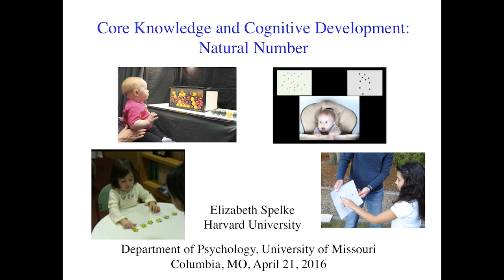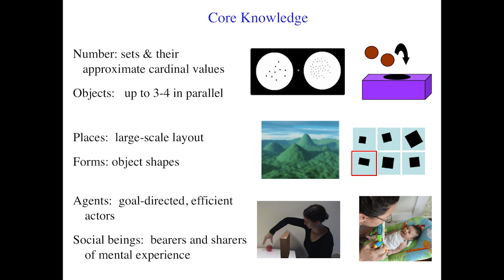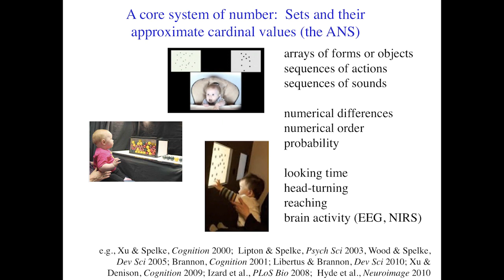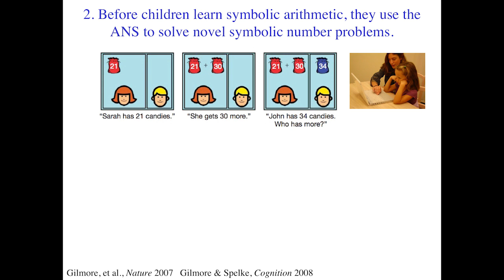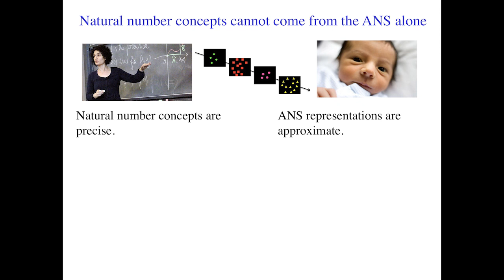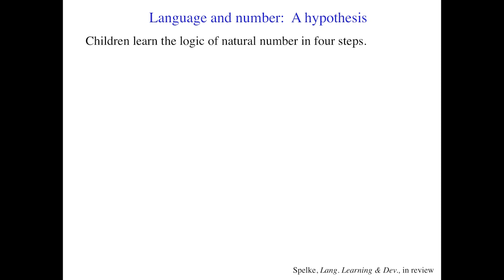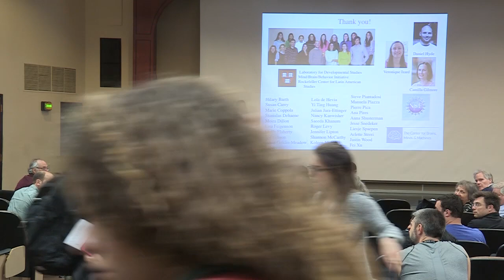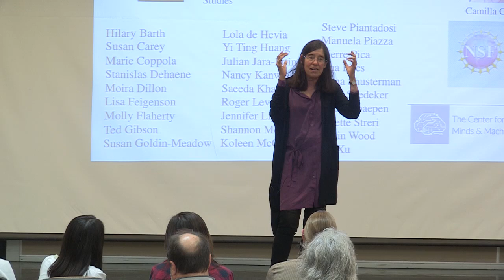Elizabeth Spelke: Core knowledge and the development of human belief systems